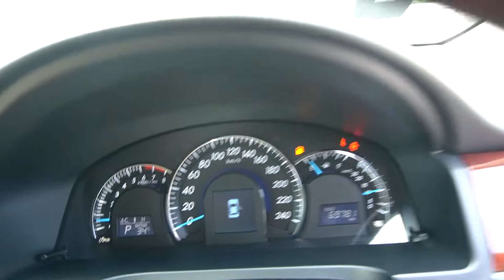TOYOTA CAMRY 2.0 AT YOM 2012-SKJ1637Z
SKJ1637Z